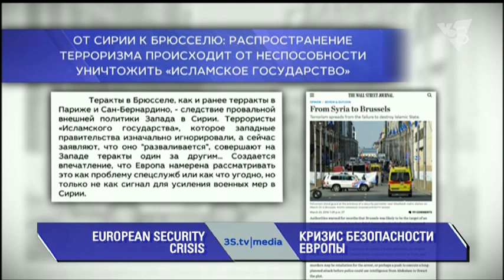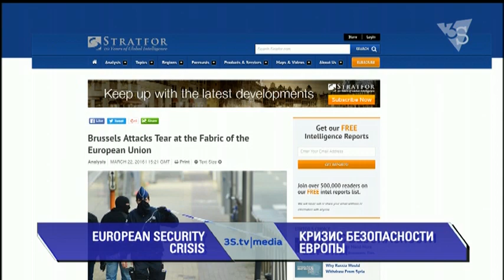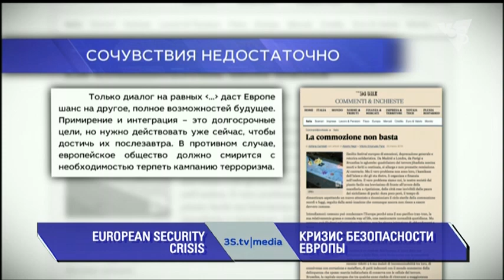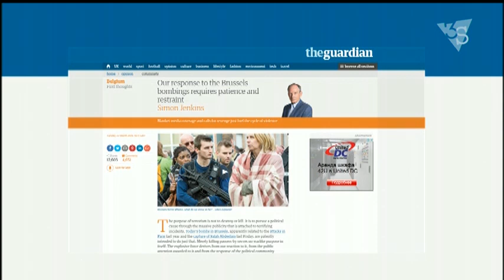КРИЗИС БЕЗОПАСНОСТИ ЕВРОПЫ. 3stv|media (23.03.2016)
Взрывы в Брюсселе - провал европейских спецслужб. Как противостоять растущей угрозе терроризма? - анализ мировых медиа.
"Эту страну с населением чуть более 11 миллионов все чаще высмеивают, называя “самым богатым в мире несостоявшимся государством”. В Бельгии действуют террористические сети, которые уже давно укоренились в стране. Правительство ослабло из-за противоречий между регионами, которые говорят на разных языках: французском, нидерландском и немецком. В бельгийских спецслужбах царит хронический беспорядок, поэтому они не в состоянии справиться с ситуацией".

Смотрите в 20:00 по будням на канале Савика Шустера 3S.tv обзор мировых медиа 3stv|media с Татьяной Гончаровой и Виктором Коломийцем.
Повтор на канале в 9:00 и 15:00.